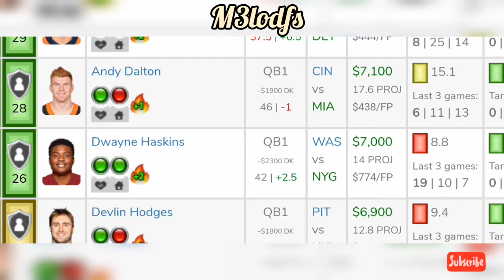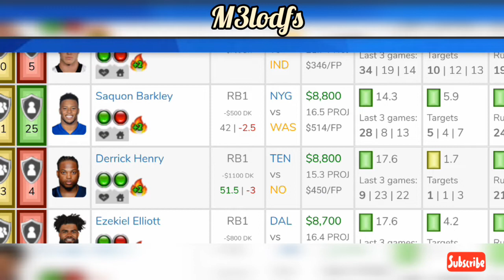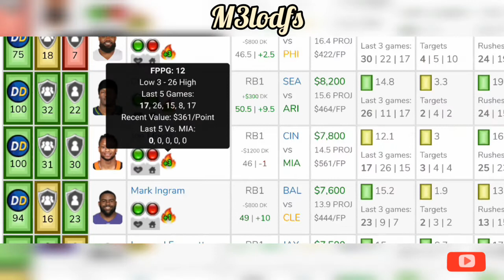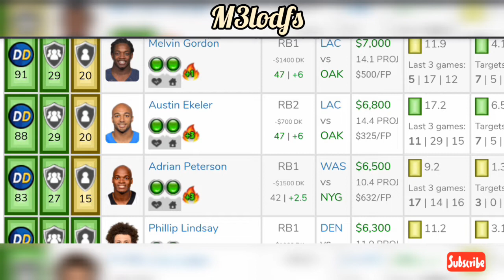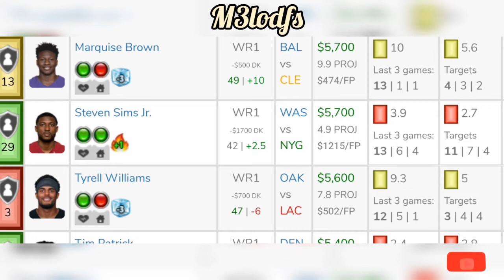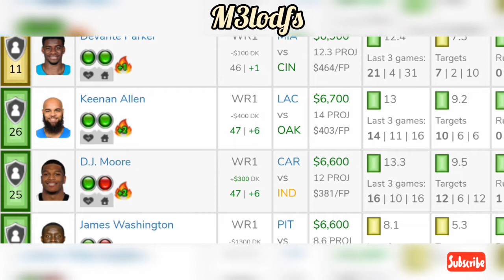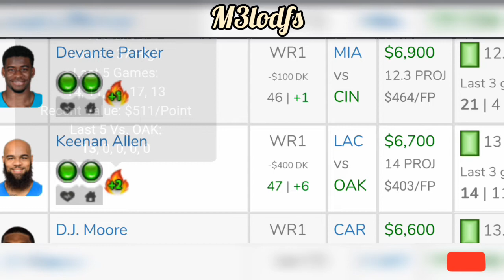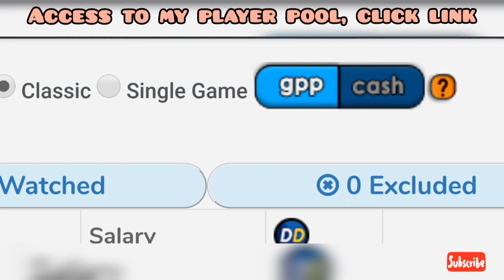WEEK 16 NFL Draftkings + FanDuel DFS Picks (First Look)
M3lo's Favorite picks for NFL WEEK 16 MAIN SLATE!